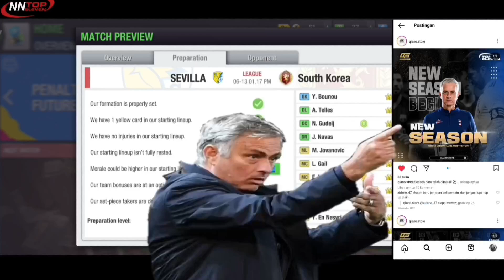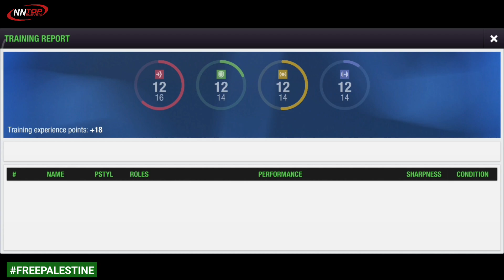Cara Membuat Pemain Tua Tetap Bagus Setiap Musim | Top Eleven 2024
How to Keep Old Players Good Every Season | Top Eleven 2024

HARGA PROMO:
14T : 25.000
37T   : 50.000
80T   : 100.000
176T  : Rp200.000
500T  : Rp400.000
1031T : Rp800.000